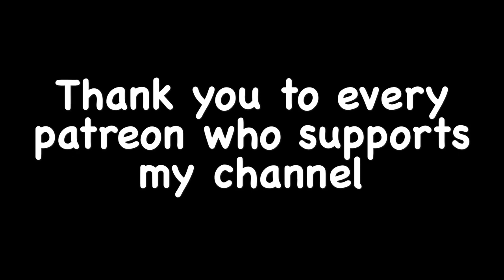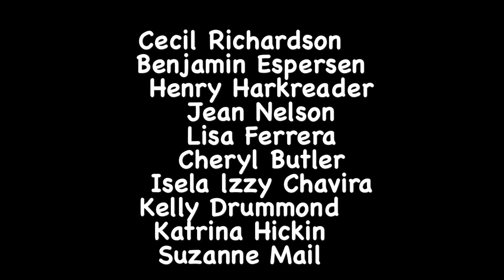The Spidermans Outdoor Adventures ( Part 3 )